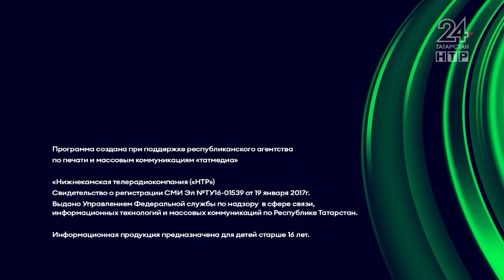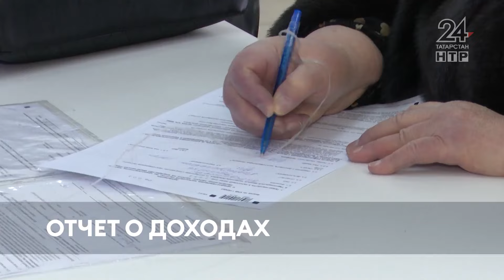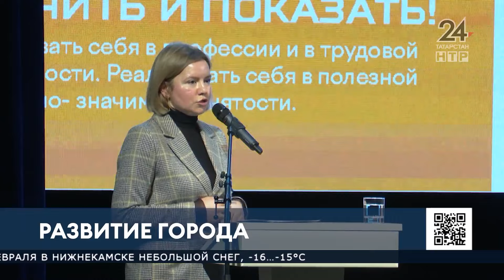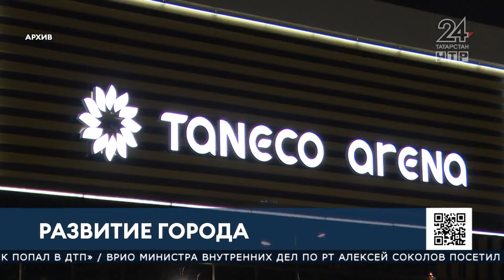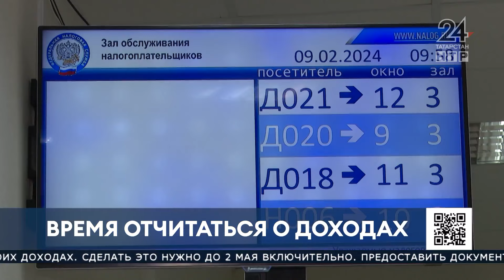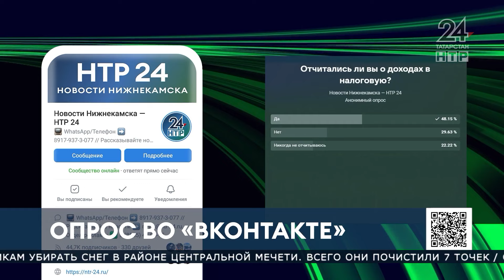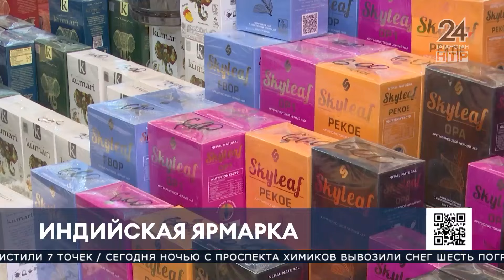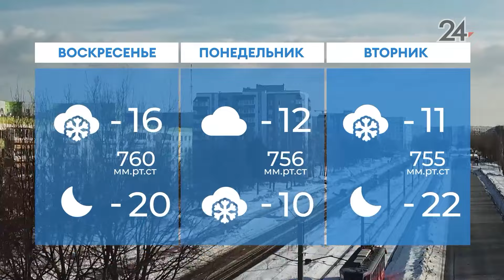Новости Нижнекамска. Эфир 9.02.2024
В выпуске:

Все силы брошены на уборку снега. Сегодня на борьбу со снежным коллапсом вышли и работники исполкома

Двухметровая льдина на доме. Опасность, которая подстерегает жителей дома Тукая, 32

Культура, спорт, молодежная политика, инклюзия и здравоохранение. Идеи развития этих сфер были озвучены в ходе диалога с властью

Три месяца на подачу декларации. Налоговая инспекция призывает жителей города отчитаться о своих доходах